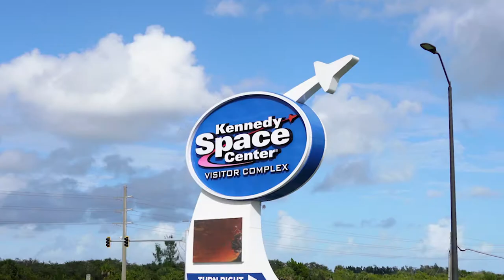Kennedy Space Center Wedding(Krystal & David)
The Wedding of Krystal & David

One of the most OUT OF THIS WORLD weddings we have ever done! What a beautiful day and family, we were so honored to be apart of Krystal & David's wedding and we wish you two many years of happiness!